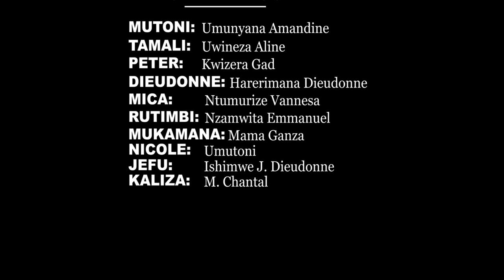youtube video #-73-7ArXXPc